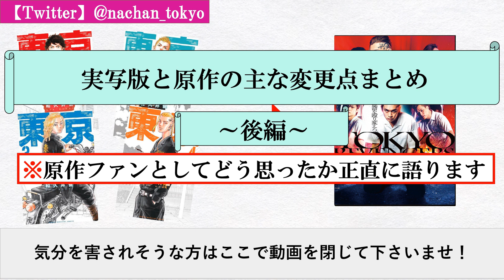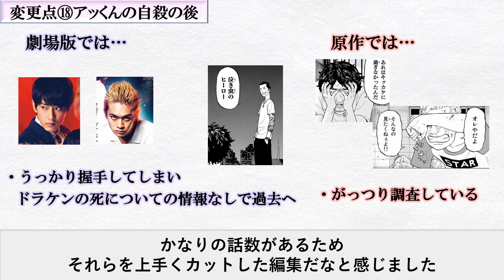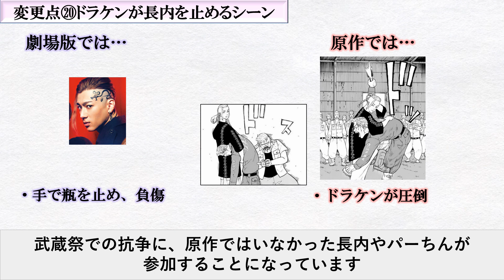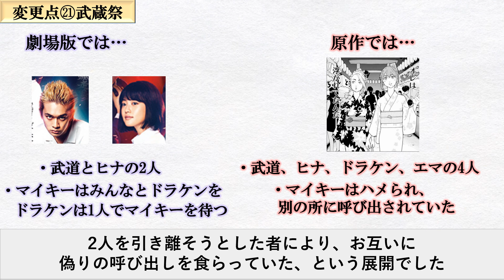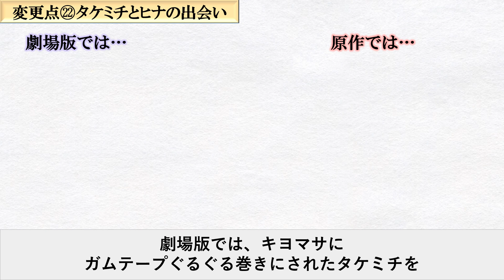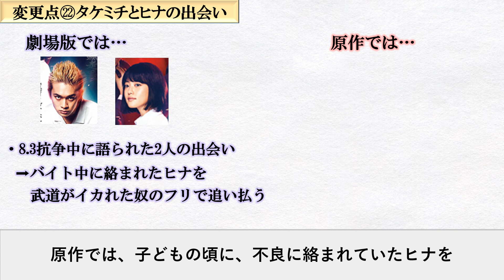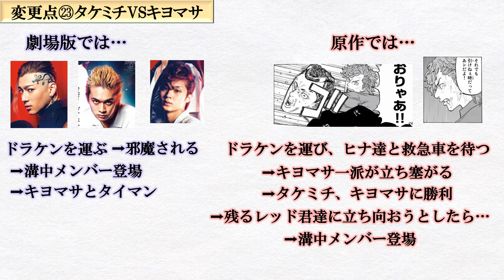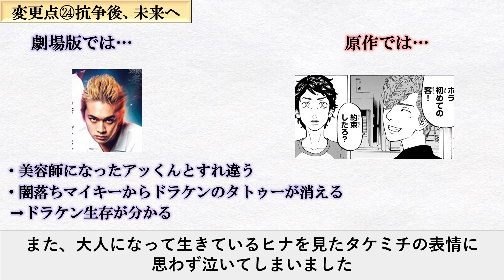【東京卍リベンジャーズ】原作→劇場版の変更点を原作ファンが徹底検証！正直な感想を述べます【後編】【東リベ】※ネタバレ注意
東京卍リベンジャーズの【実写版の変更シーン】をまとめた動画の後編です！

基本的には原作に沿って作成されている劇場版の東リベですが
改変されているシーンも勿論あったので、両者を見比べて徹底検証しました。

その中で【特に気になった変更点24選】をご紹介致します。

【原作ファンとして疑問に思った変更点】として
【まさかの「君付け」発言】などについても
率直な感想を述べているので閲覧注意でお願いいたします。

尚、劇場版、原作のネタバレの内容を含みますのでご注意ください。